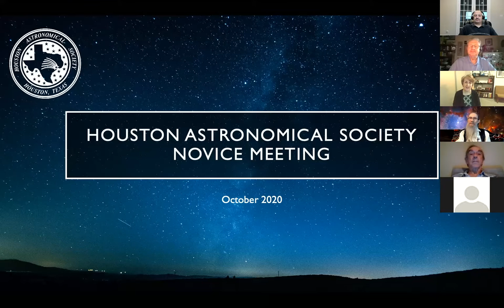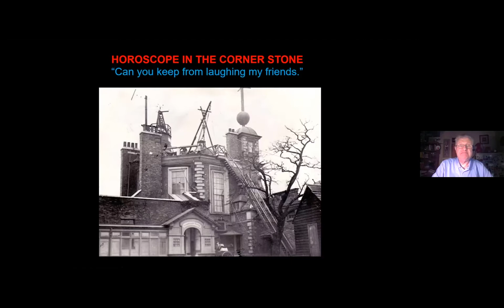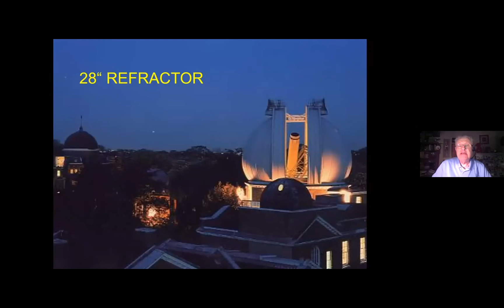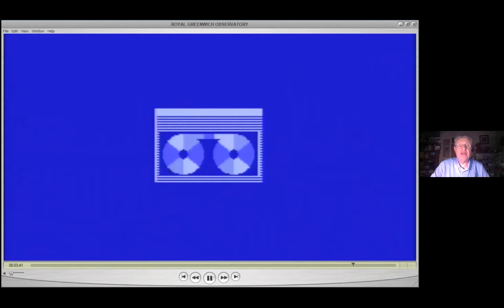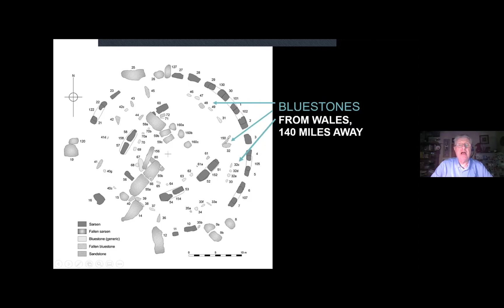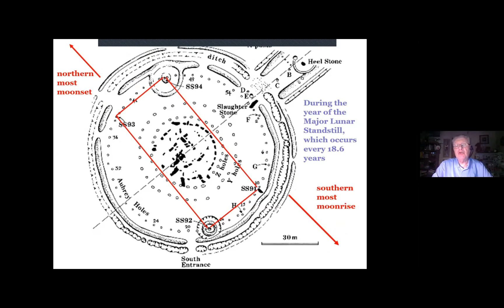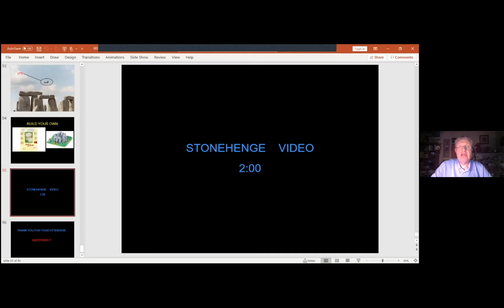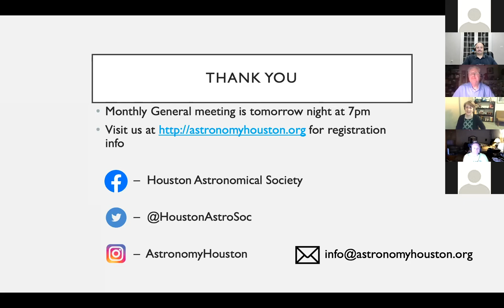Old Astronomy: Royal Greenwich Observatory and Stonehenge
One of the advantages of traveling as an amateur astronomer is that you see and understand astronomy related tourist attractions in a depth and from a perspective that others may not. Bill will share with us his travels to and experiences of Stonehenge and the Royal Greenwich Observatory,  two of England's premiere astronomy sites, with his signature wit and insight.

Speaker Bio: Bill Spizzirri has been an amateur astronomer for 50 years is a member of HAS and has also been a member of an astronomy club near Chicago for 36 years and counting. He served there as President for two years and has held other offices. Bill is now a retired software analyst and grandpa of three. His main astronomy activity these days is teaching children about our universe.